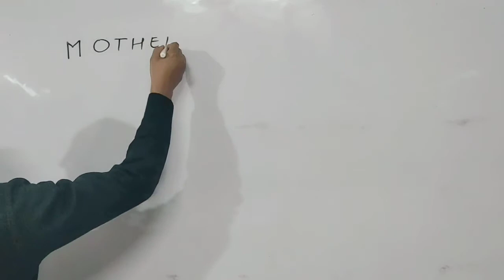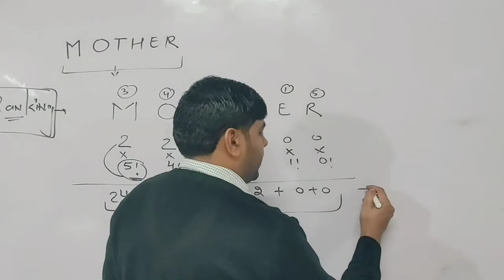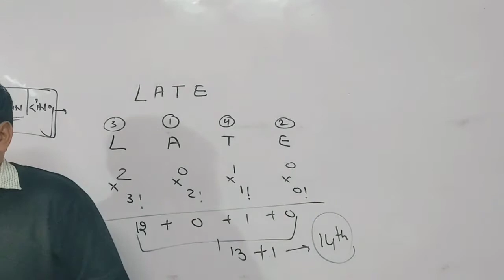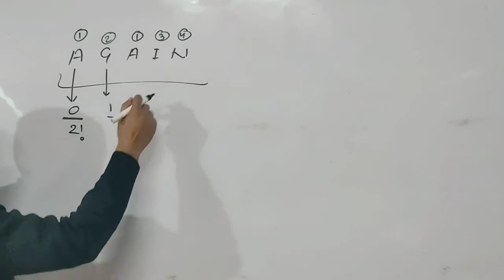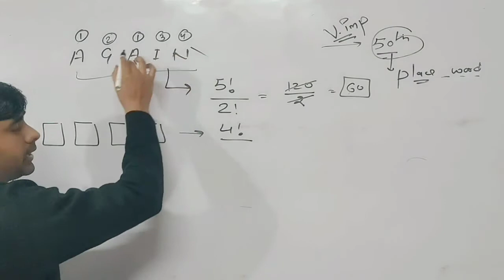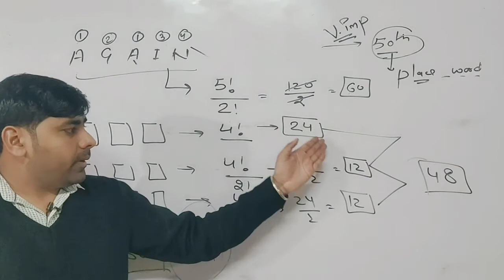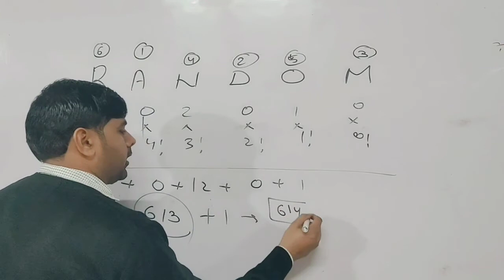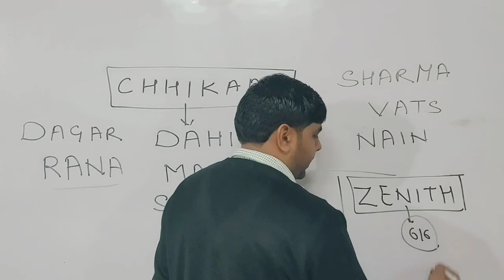Permutation & combinations ||L-7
nda cbse iit-jee